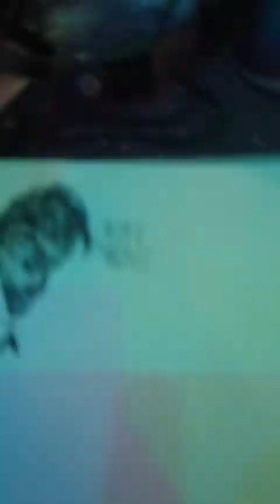I drew @h1t1 in the famos Ohio art style